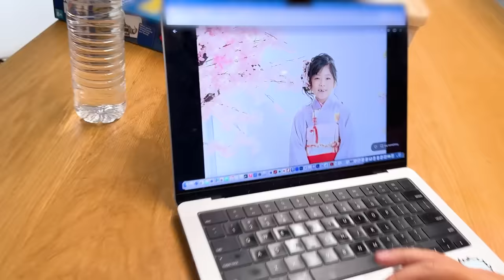Dress Up Traditional Kimono For 7 Year Old Emma and Kate!